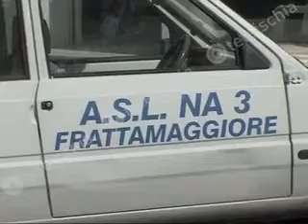villa stefania, i sindaci chiedono la rimozione del direttore dell'asl